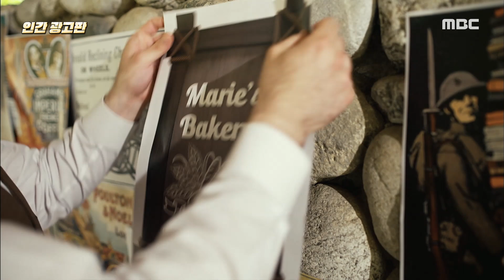[신비한TV 서프라이즈] 광고판이 살아있다?! 19세기 영국에서 유행한 인간 광고판!, MBC 210523 방송